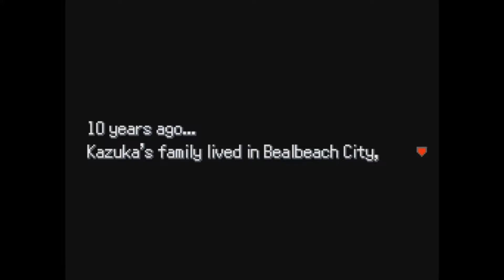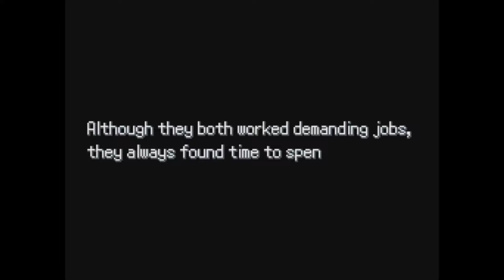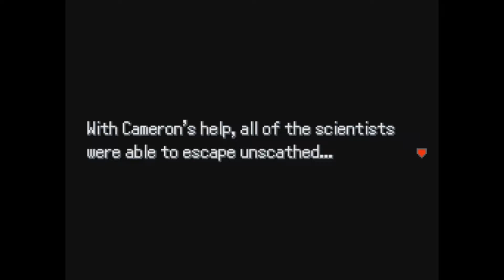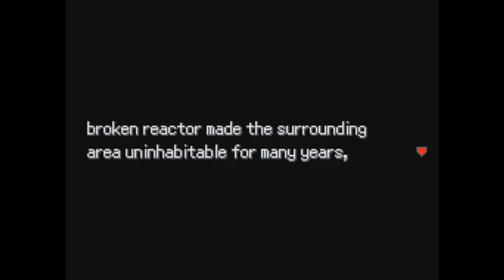Pokemon Uranium First Impressions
I'm not sure if this'll become a playthrough. I played for a little bit before I had to leave for work but I didn't get too much further. I like the fan games as it shows how amazing the community is when it comes up with new ideas at every turn. Not sure how I feel about having your partner decided by how you handle things but it's an interesting input to Pokemon.

If you would like to try the game yourself, you can download it at this location:

Thanks for the love and support, guys. I hope I can record occasionally even if it takes awhile to bring you new stuff.